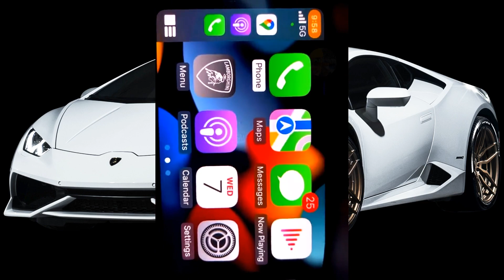Sam Hyde Vs Lamborghini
Sammy Vs Lambo! This is a sneak peek of a longer version yet to be released of the Lamborghini Huracan Review.

TAGS, IGNORE:
samhyde worldpeace mde truth idubbbz adressing the froggy fresh drama. fishtank josie, jon, damiel Buzzfeed BLASTS Taylor Swift & Matty Healy for TAFS Appearance | The Adam Friedland Show Premium Podcast
turkeytom, sunnyv2, wavywebsurf, video essay, documentary, the strange world of fake martial arts, fake sports, fake masters, oompaville, mrballen, fake martial arts funny, fake masters who got destroyed, real mma shaolin reacts, Joe rogan can't stop laughing at fake martial artists, thoughty2, make believe martial arts, regrets, The Bizarre World of Fake Martial Arts, Patrick Cc:
schlagg, MDE2 samhyde PerfectGuyLife HasanAbi, Hasan Piker, Hasan, Unhinged TikToks, Scuffed Realtor LIVE